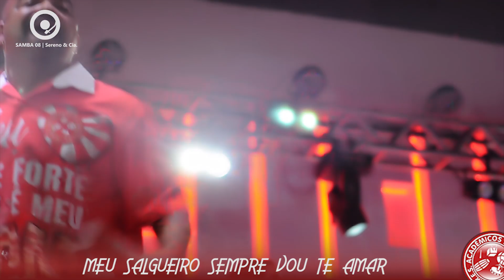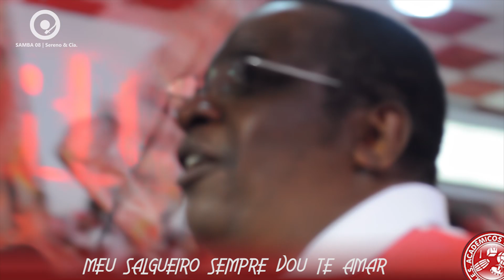Salgueiro 2020 | (SAMBA 08 | Ao Vivo) Sereno Fundo de Quintal e Cia. (Concorrente)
an audiovisual production by Serginho Castro

Distribuição: DOPORTO Produções

COMPOSITORES:
Sereno (Fundo de Quintal)
Tico do Gato
Waltinho Honorato
Anderson Benson
Manelão
Artur das Ferragens

INTÉRPRETE:
Serginho do Porto

A ARTE FEZ-SE A LUZ DA POESIA
NA VIDA DE UM MENINO SONHADOR
CATIVO, CHEIO DE DESEJO
SOU MOLEQUE BEIJO, DA FAZENDA DE SINHÔ
FUGI PRA COMPOR MEU DESTINO
CRESCI FUI À LUTA
DEI UM SALTO E ME INSPIREI
NESSA CARAVANA DE ALEGRIA
A SABEDORIA DE UM MESTRE ME ABRAÇOU
BRINQUEI ATÉ COM O MEU PASSADO
SOU PALHAÇO SIM SENHOR

VEM PRO PICADEIRO ONDE O POVO ESTÁ
O SORRISO NEGRO VAI EMOCIONAR
APLAUSOS QUE O CIRCO CHEGOU
VAI COMEÇAR O SHOW, JÁ COMEÇOU…

NUM PAVILHÃO
DA PAIXÃO AO POEMA…
AS OPERETAS A LUZ DO CINEMA
NO ORIENTE VOEI
DA FOLIA TAMBÉM JÁ FUI REI
ACADEMIA A DESFILAR UM SONHO
A NOSSA LONA E O CÉU
POIS TAMBÉM SOU
GENTE DESSA GENTE BEM ASSIM
APENAS DIFERENTE BENJAMIM
CHAMO O SALGUEIRENSE PRA DIZER
NASCI PRA SAMBAR, VENCER

MEU CORAÇÃO BATE FORTE, ESSE É O MEU LUGAR!
TUDO MUDOU, ÉS A RAZÃO QUE ME FAZ SONHAR
MEU SALGUEIRO SEMPRE VOU TE AMAR

Gravado no dia 21 de Setembro de 2019